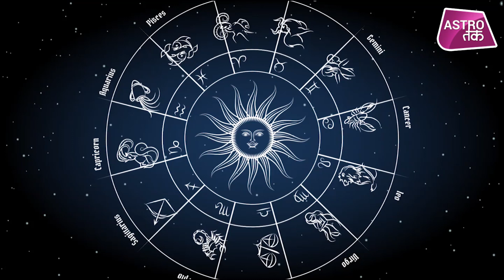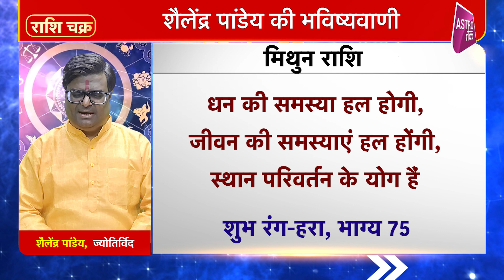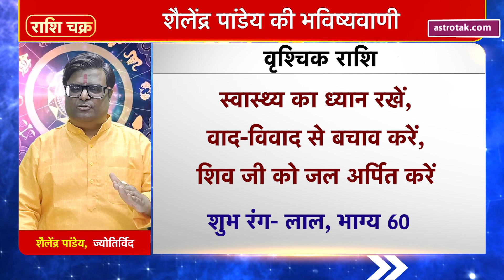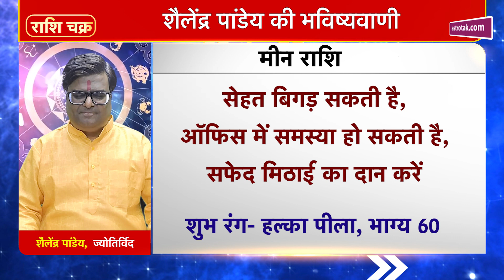08 October 2021 | शैलेंद्र पांडेय की भविष्यवाणी | Astro Tak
शैलेंद्र पांडेय की भविष्यवाणी- 08 October 2021 : जानिए अपने दिन का राशिफल साथ ही कौन सा रंग है आपके लिए शुभ और कितने प्रतिशत भाग्य देगा आपका साथ...सिर्फ शैलेंद्र पांडेय की भविष्यवाणी में